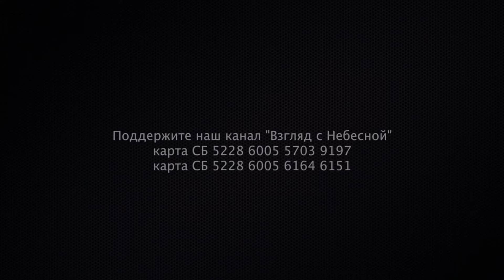Идиоты должны знать, если не участвуешь в суде судим будешь | Валерий Марков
Суд, справедливость и понимание Писания

В видео пастор Валерий Марков отвечает на вопрос о том, почему он иногда называет людей идиотами. Он объясняет, что слово "идиот" в данном случае не является оскорблением, а имеет определённый смысл.

Священник подробно раскрывает тему суда и правосудия. Он говорит, что суд - это важная и необходимая часть жизни общества. Без справедливого суда невозможно нормальное функционирование государства. Суд закладывает основы правопорядка и защищает интересы Бога как Творца.

При этом священник подчёркивает, что разные инстанции суда имеют свои функции. Следователь собирает улики, прокурор предъявляет обвинение, но только судья может вынести приговор. Обвинять следователя или прокурора в "судимости" значит не понимать сути их работы.

Затем священник объясняет, что слово "идиот" в его употреблении означает человека, неспособного понять учение Писания о суде и правосудии. Тот, кто не может разграничить функции следователя и судьи и обвиняет их в "судимости", проявляет идиотизм - отрыв от реальности и нежелание разбираться.

В целом в видео подробно разъясняется библейское учение о суде, правосудии и необходимости каждому принимать участие в защите общества от беззакония, но при этом не судить самих. Даётся рациональное объяснение значения слова "идиот" в контексте Писания.

Вы можете помочь нам финансово в России:
Поддержите
Славянское информационное бюро "Взгляд с Небесной" в США.
Славянское информационное бюро "Взгляд с Небесной" в Южной Корее
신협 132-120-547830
Манифест команды канала «Взгляд с Небесной»:
YouTube канал ВЗГЛЯД С НЕБЕСНОЙ